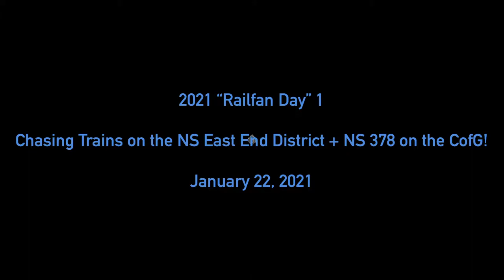2021 Railfan Day 1: Chasing Trains on the NS East End District + NS 378 on the CofG! 1/22/21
Hey y’all! Another thing I forgot to mention in the first 2021 video is that this year I will be starting a video series titled “Railfan Day.” Basically these are days that are literally set aside just for the purpose of being out at the tracks. I’m excited for this series and I hope y’all enjoy!

On this first Railfan Day of 2021, I started out on the Central of Georgia District (aka P-Line) after hearing a late 378 leaving Irondale. They normally leave around 1 AM so seeing this train in daylight is a rare occurrence. Afterward I headed back to Irondale and chased a few eastbounds out to Anniston, and met up with my friend Elijah (East Alabama Rail Productions on YouTube) and eventually made my way back home.